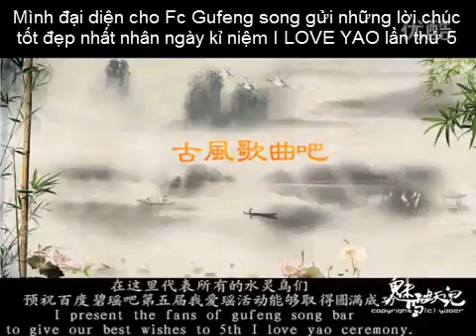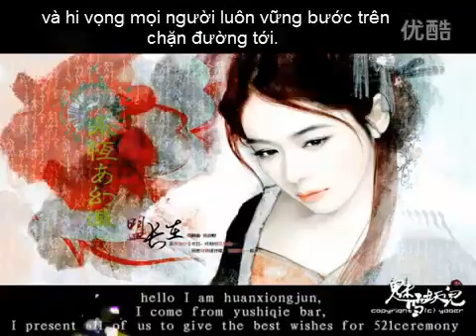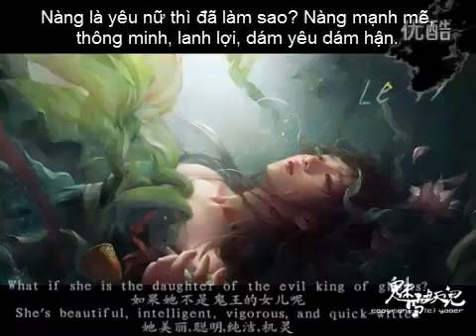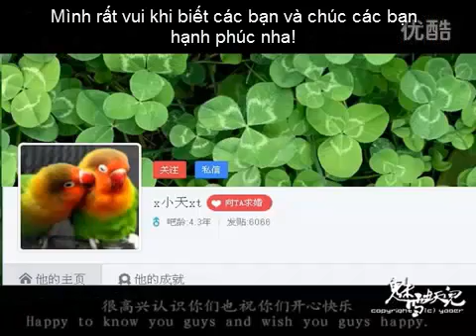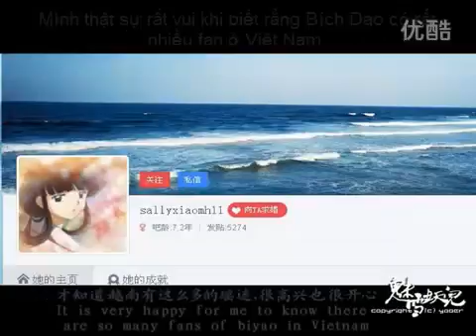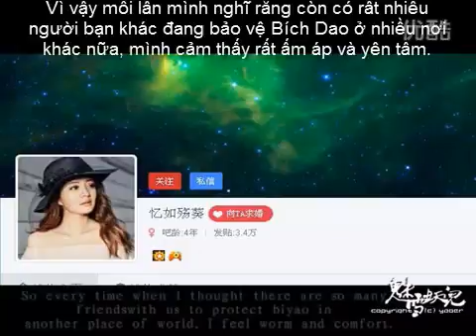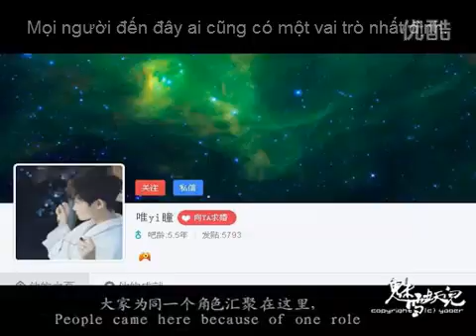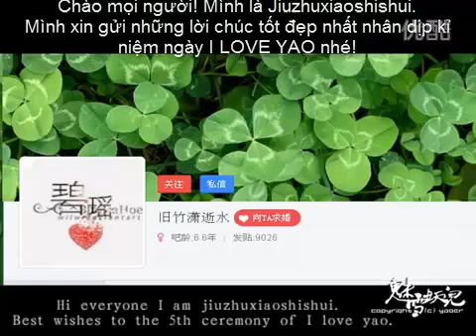Ngày kỉ niệm I LOVE YAO 2016/5/21 - 碧瑶吧521祝福视频 || Bích Dao Fc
Video được thực hiện bởi Bích Dao Fc Trung + Việt nhân ngày kỉ niệm 5 năm thành lập fanpage Bích Dao tại Trung Quốc và ngày 21/5 I LOVE YAO.

Follow Bích Dao:
Follow Bích Dao:
Rất mong nhận được ý kiến đóng góp sẻ chia của các bạn!

Subtitles: Chinese, English, Vietnamese.
- Chinese sub: Bích Dao Fc Trung Quốc
- English sub: Bích Dao Fc Trung + Việt
- Vietnamese sub: StarBiyao